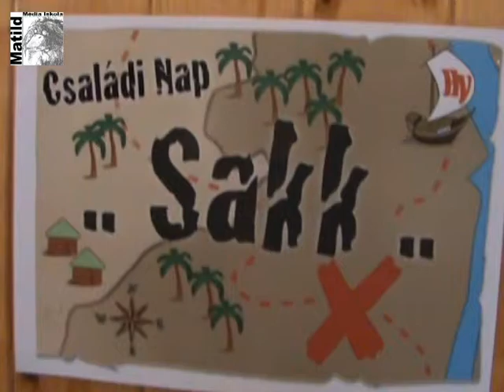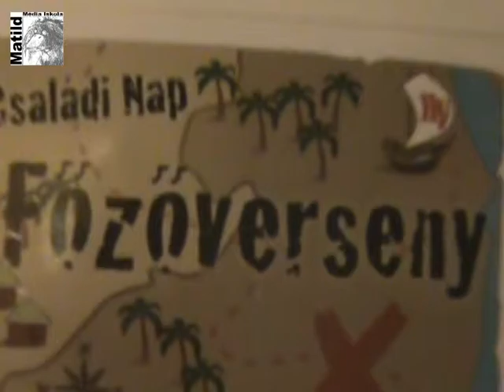Matild Média Iskola - Családi Nap a Hugonnaiban